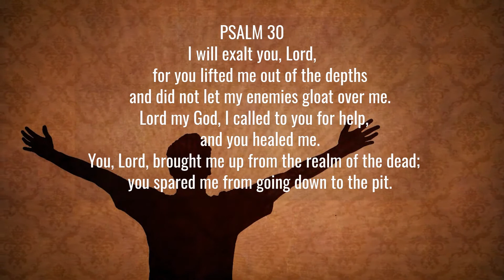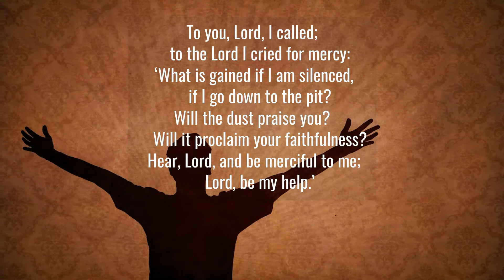A Song of Rescue